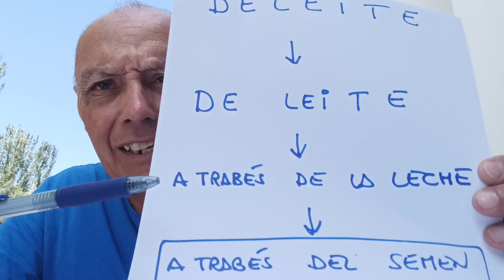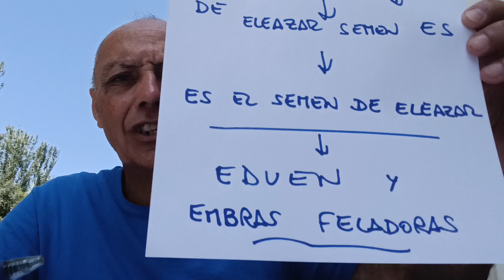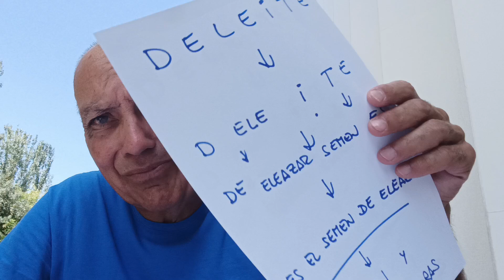D E L E İ T E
Saludos EDUEN

Una palabra Sagrada, en origen, ka cual ha sido degradada y degenerada, poco a poco, dándole, en la actualidad un significado, absolutamente pervertido, en base al origen.
Relacionar el placer sexual, con el Deleite, es un insulto a DİOS TODOPODEROSO y a MAİSTATU.
GOATZEN İ ENDO